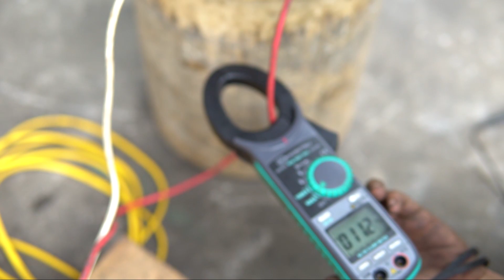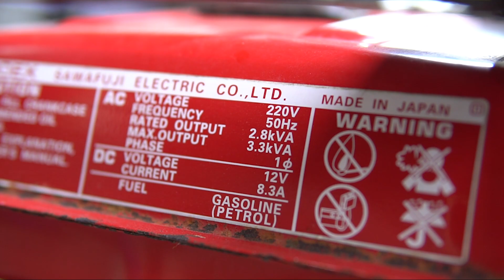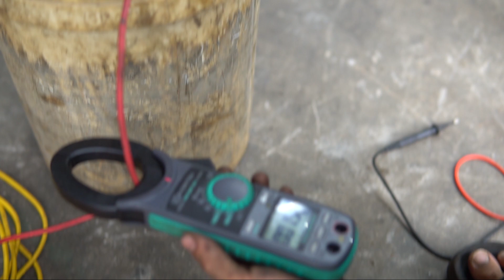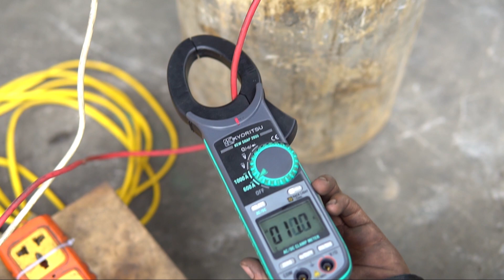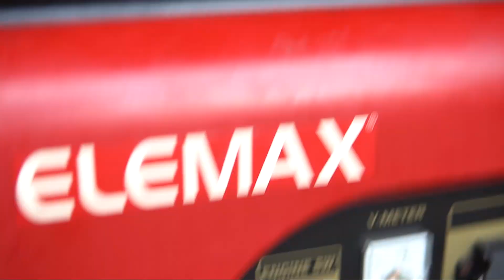Máy Phát Điện Elemax SH3900EX Tải Công Suất Bao Nhiêu AMPE | Điều Hòa 12000 BTU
Máy phát điện Elemax SH3900EX công suất 3.3kva tải thực tế bao nhiêu liệu có đủ công suất không? tải được điều hòa 12000 BTU hay không

Video trên chúng tôi Test thử tải máy phát điện Elemax SH3900EX để thử xem máy có đạt tải như công suất không

Địa chỉ : Cc3 khu đô thị Vânh Canh HUD, Hoài Đức, Hà Nội